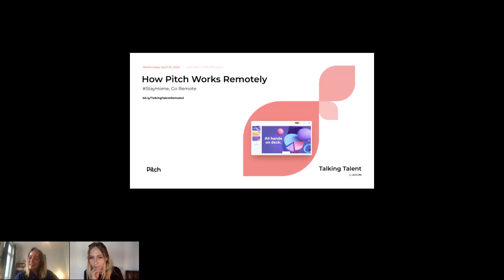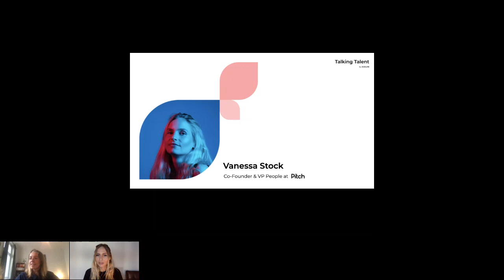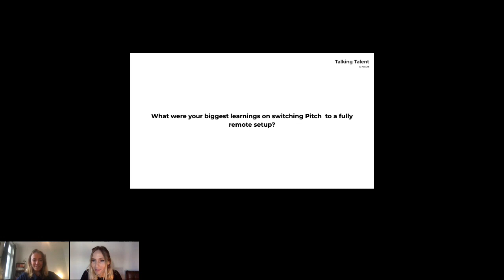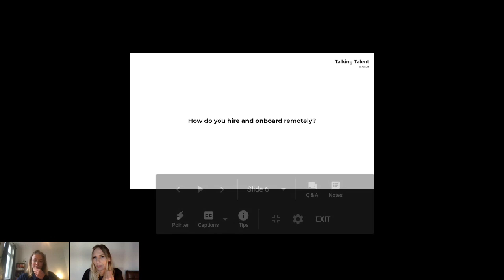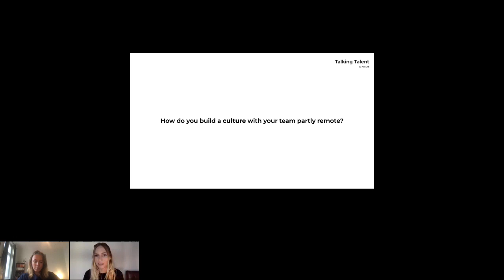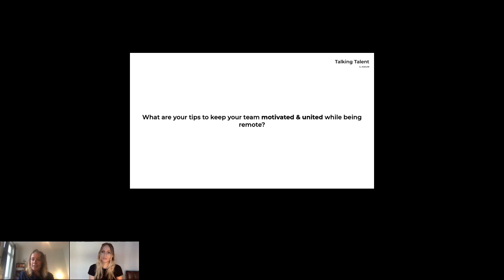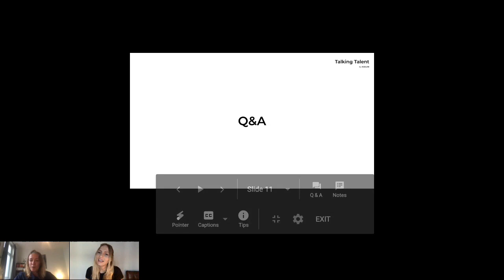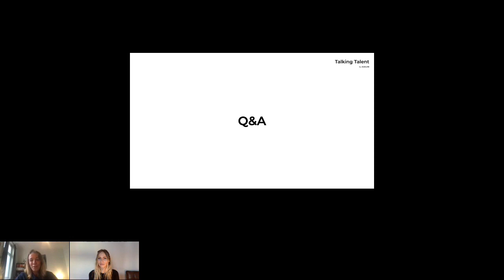How Pitch works Remotely — StayHome, Go Remote — Talking Talent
Talking Talent would like to introduce this months speaker, Vanessa Stock, Co-Founder of Pitch. Pitch has revolutionised how presentations are created and knowledge is shared. They have raised 50 million to date and have companies such as Slack and MetaLab using Pitch. Pitch has scaled its company in a partly remote and partly onsite. Have you been asking questions about to hire and onboard remotely, due to the COVID-19 crisis? How do you create a strong culture when part of your team is remote, and keep those communication lines open and efficient? What measurements did Pitch take in this time?